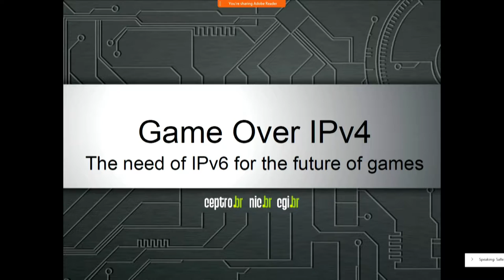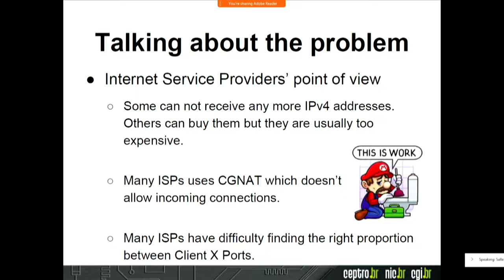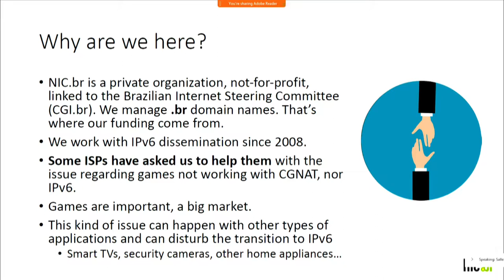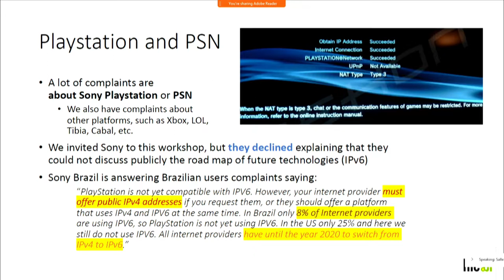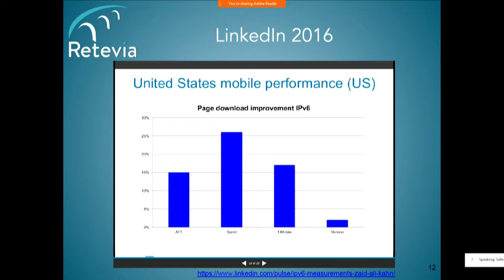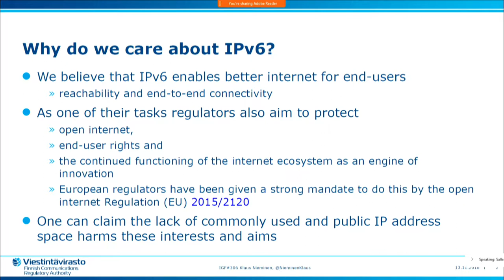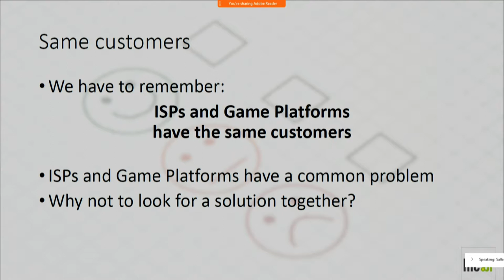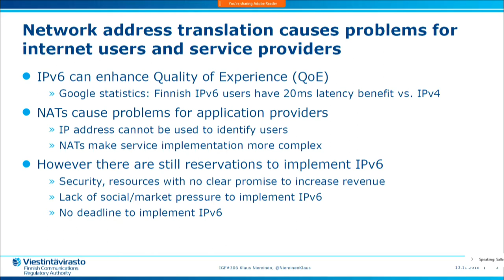IGF 2018 - Day 2 - Salle II - WS306 Game Over IPv4: The need of IPv6 for the future of games